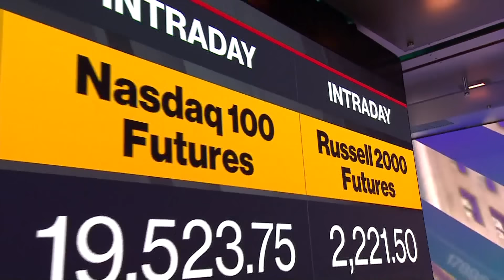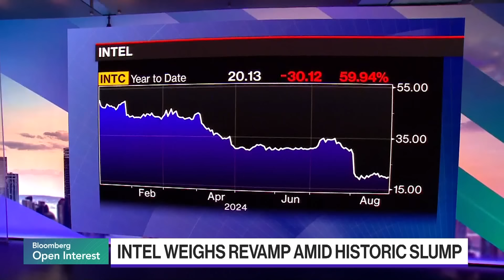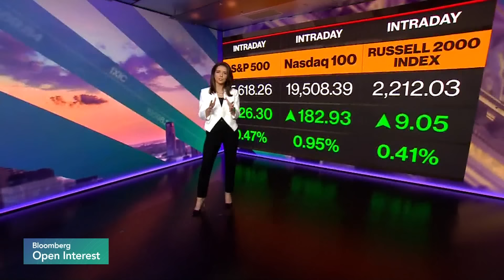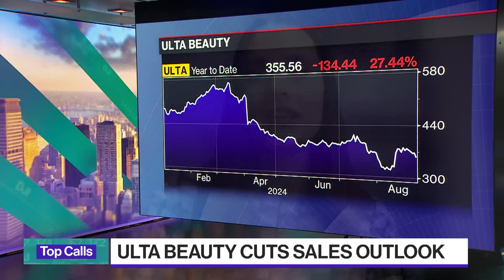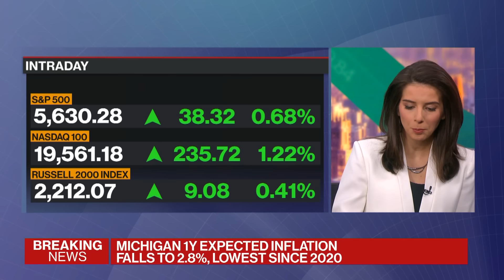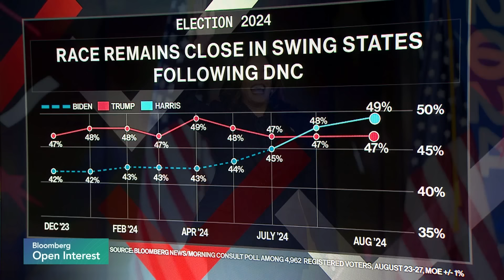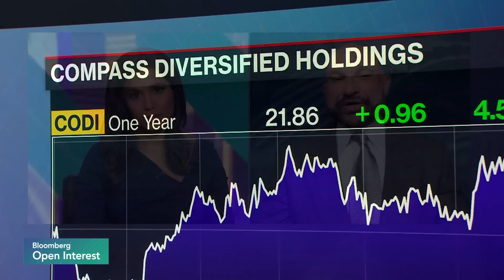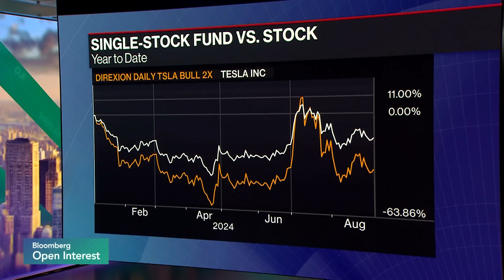Bloomberg Open Interest 08/30/2024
Get a jump start on the US trading day with "Bloomberg Open Interest". Matt Miller, Katie Greifeld and Sonali Basak take you to Wall Street to Main Street, to the C-Suite and beyond. "Bloomberg Open Interest" will bring you what's buzzing in markets with the leaders who are shaping the day's narrative.

Chapters:
00:06:15 - Aoifinn Devitt, London CIV CIO
00:21:31 - Social Climbers
00:28:58 - Adam Hetts, Janus Henderson Global Head of Multi-Asset
00:35:04 - Top Calls
00:41:02 - Wall Street Beat
00:47:26 - ictoria Fernandez, Crossmark Global Investments Chief Market Strategist
01:08:09 - Elias Sabo, Compass Diversified CEO
01:17:37 - Wall Street Week- Blair Effron Centerview Partners Co-Founder
01:28:46 - Trading Diary